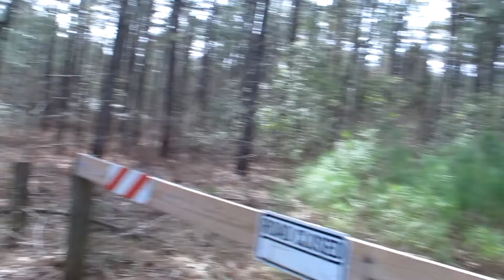A Fatboy Goes To The Woods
I went and backpacked in on the Palmetto/Buncombe Trail in the Sumter National Forest and spent the night. This vid has nothing to do with me being a “maker apprentice” but about an southern gentleman continuing to enjoy the outdoors.

TimyMac-The Maker Apprentice will focus on me tying to be a maker, creating and making things that I’ve never had the time or opportunity to try. I’m in the process of editing a video of me making two casual end-tables (never made furniture); a leather sheath for my whittling knife and my bush knife (never worked with leather), and some other crafty stuff. Hell, just the aspect of editing video is a learning process in itself!

So, come along for the ride and follow me as I try to become the maker that I think I can be.

Peace and grace,
TimyMac